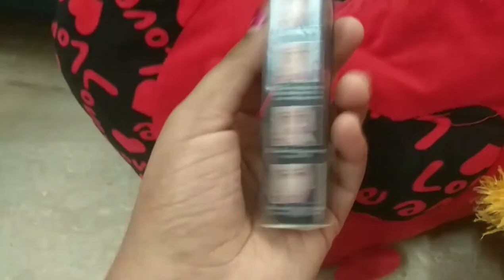Maybelline Instant Age Rewind Concealer honest review in Tamil..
This is one of my favourite concealer.